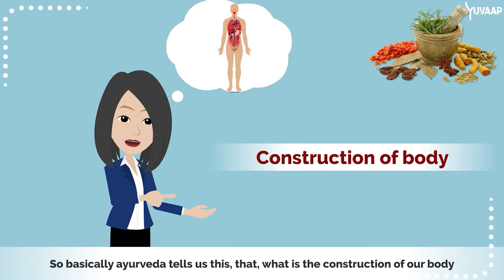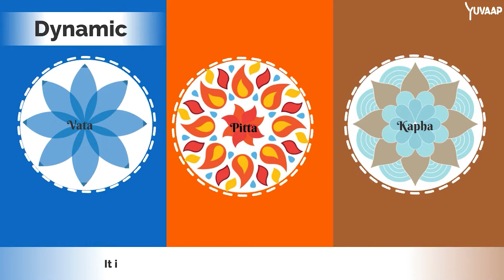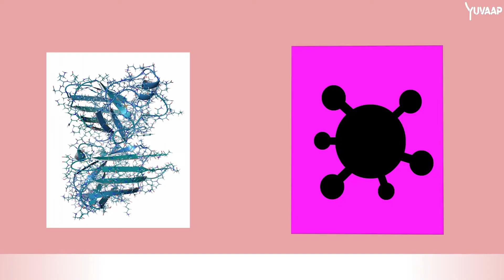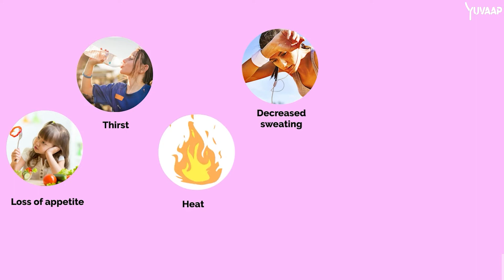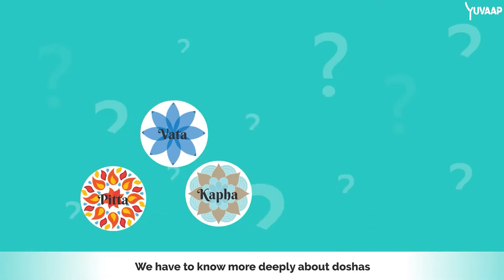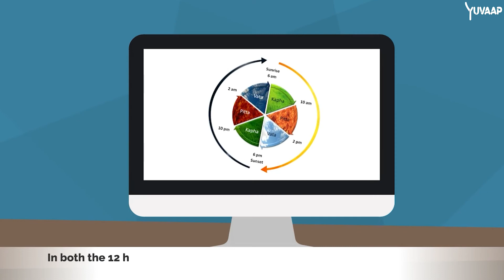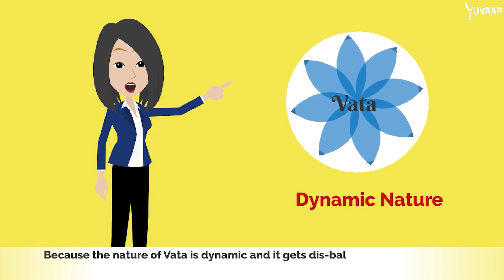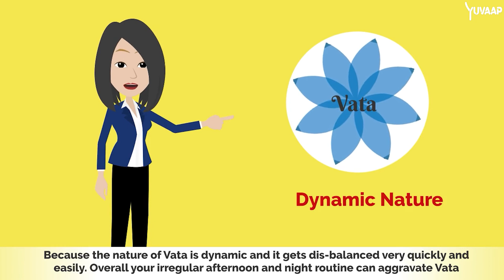Understanding Doshas : Vatta, Pitta & Kapha | The Ultimate Ayurveda Guide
Energy plays an important role in our lives. We need energy and vitality to be able to lead our life in a healthy way. In fact, our life force or Prana is believed to be nothing but energy. We get energy from nature through the sun and other natural elements. Ayurveda is the science of life. This ancient wellness system is a natural system of healing. Ayurveda believes that there are primary functional energies in our bodies that are aligned with the elements of nature. These three forces of energies are known as Doshas (Kapha - Vata  - Pitta). They are a very important concept in Ayurveda. The entire system of Ayurvedic healing is directly related to the three Doshas. The article explains all about these forces of nature and how they impact your health and life.

Vata, Pitta and Kapha are the three types of Doshas or primary functional energies in the body. Vata is related to wind. Pitta is related to fire and Kapha relates to water.

To know more in detail watch this video till end!

Time Codes:
00:00 - Introduction
00:08 - What is Ayurveda?
00:35 - Three types of "Doshas"
01:10 - Nature of Tridoshas
01:35 - Role of Vatta in our body
02:25 - Role of Pitta in our body
03:00 - Role of Kapha Dosha in our body
03:55 - How to stay healthy
04:20 - Different effects of Doshas
05:45 - How to keep Doshas balanced
07:18 - Conclusion